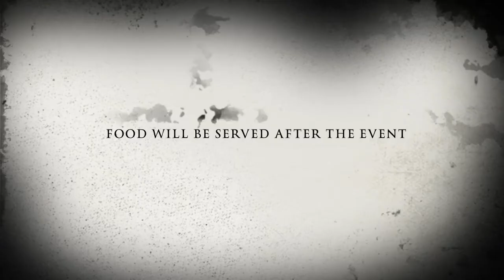JUDGEMENT DAY | MAJOR & MINOR SIGNS | EVENT 2014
Judgement Day Semiotics Understanding the signs of the final hour.

Speakers Maulana Nabeel Afzal,Maulana Shahbaz Ahmad

Tilawah/Nasheed Hafiz Asim,Idrees Yousaf

(Food will be served)

Jamia Al-Nur 1 Trafalgar Sqaure Ashton-under-Lyne Greater Manchester OL7 0LN 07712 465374